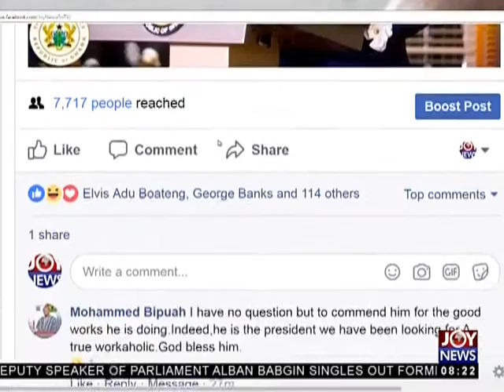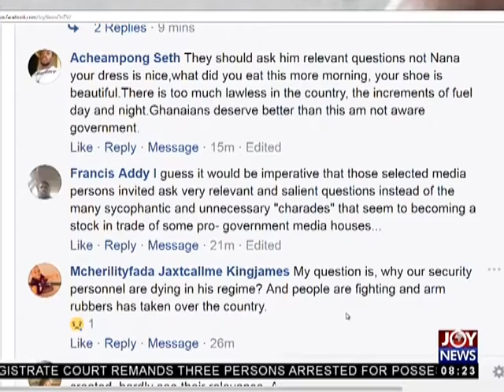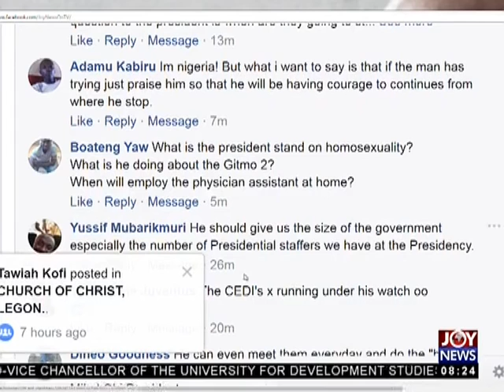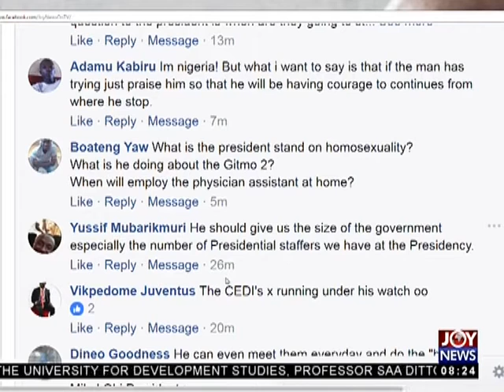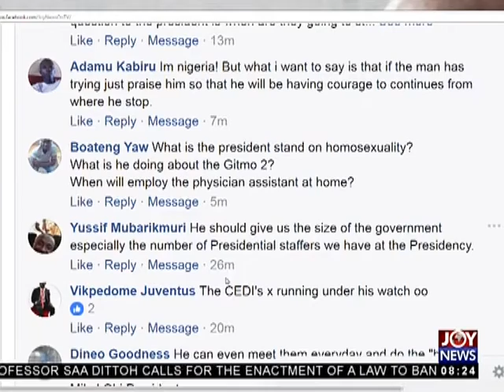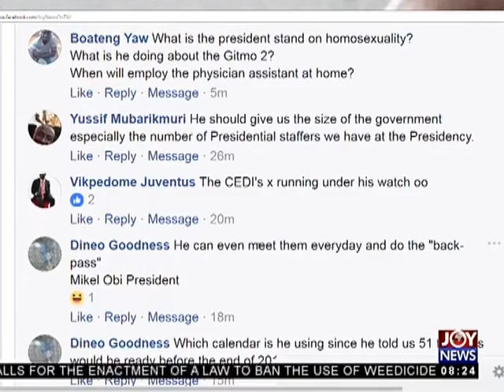Akuffo-Addo's One Year - AM Talk on JoyNews (17-1-18)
The media perspective